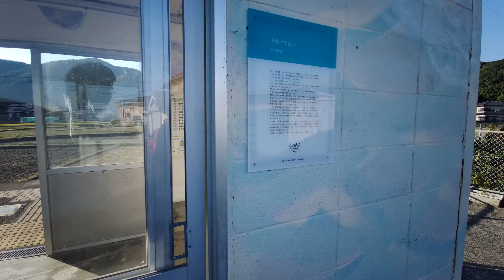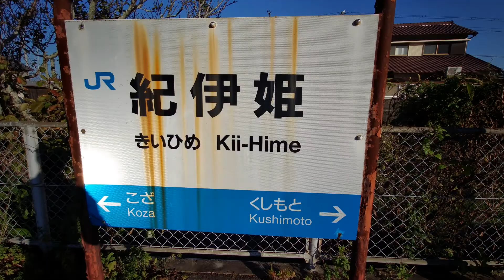station : JR紀伊姫駅 降りてすぐ海。石の音が鳴る海岸。2020.10.29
和歌山県東牟婁郡串本町　JR kiihime station
紀勢本線（きのくに線）にある無人駅。　目の前に海が見えて２，３分歩くとすぐに海岸です。石がぶつかり合う音のする海岸です。鳥取に、鳴り石の浜がありますが、ここでも波に流された石のきれいな音が聴こえるおもしろい海岸です。